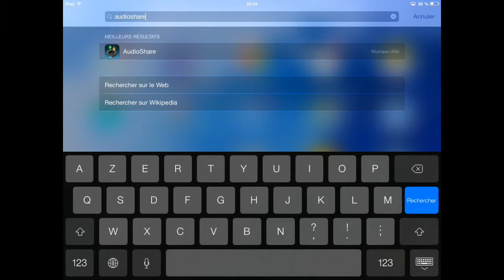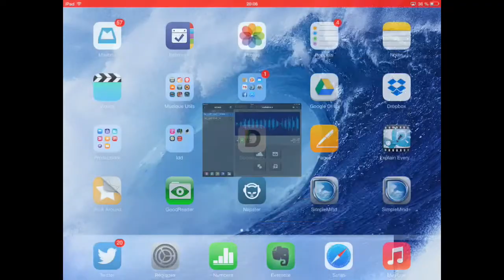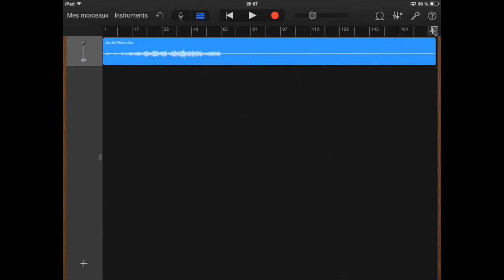Importer du son (hors bilbiothèque depuis Dropbox par exemple) dans GarageBand